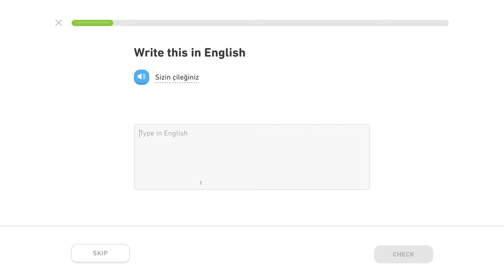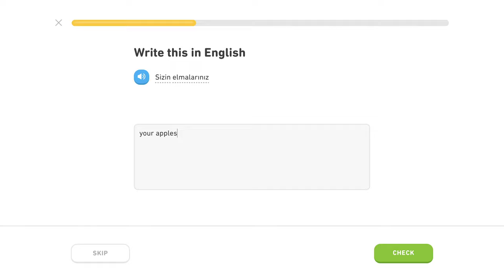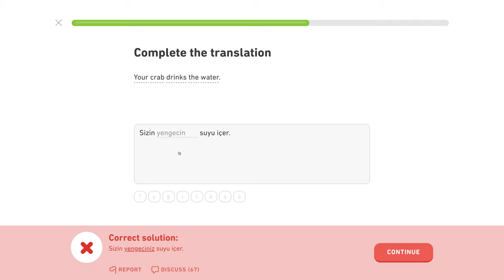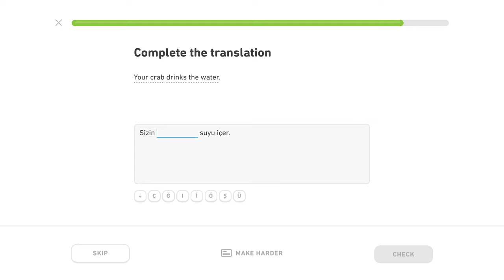🇹🇷 Privlastňovanie - Level 3/5, lekcia 1/3 - Turecky s Yetim